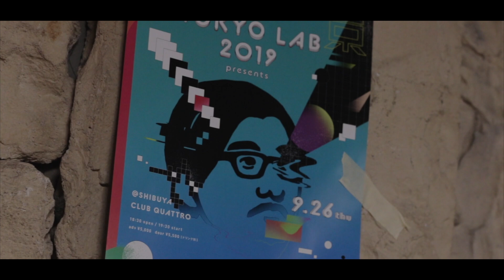TOKYO LAB 2019 // T.O.C Band featuring 冨田恵一(冨田ラボ) Teaser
TOKYO LAB 2019
2019年9月26日（木）@ 渋谷CLUB QUATTRO

出演：
【T.O.C Band featuring 冨田恵一(冨田ラボ)】
冨田恵一(プロデュース/作/編曲/key&g) with 松下マサナオ(ds from Yasei Collective)、石若駿(ds from SMTK)、角田隆太(bs from ものんくる)、井上銘(g from STEREO CHAMP)、江崎文武(key from WONK)、類家心平(tp from RS5pb)And THE INCREDIBLE HORNS【滝本尚史(tb)、武嶋聡(sax/fl)、後関好宏(sax/fl)】

【西田修大+中村佳穂プロジェクト】

【Meetz Twelve】
featuring 井上銘(g)&西田修大(g) with 石若駿(ds)、千葉広樹(bs from スガダイロー･トリオ)

【SMTK】
featuring 石若駿(ds)、松丸契(sax)、細井徳太郎(g from DNA) & Marty Holoubek(bs)

【アオイヤマダ (dancer)】